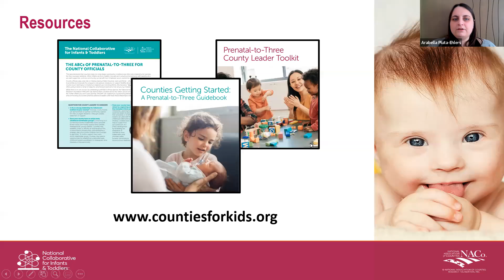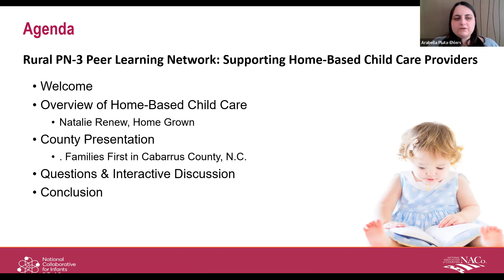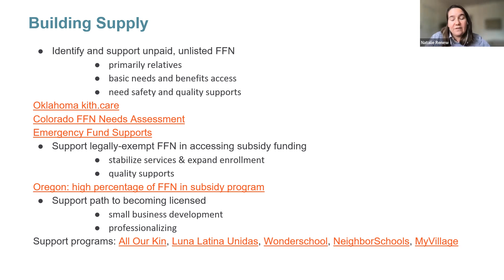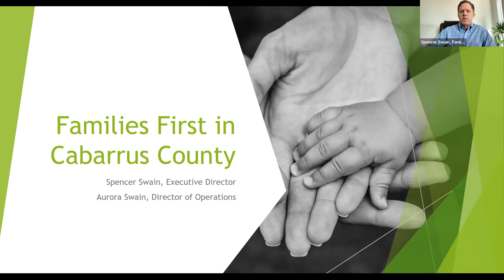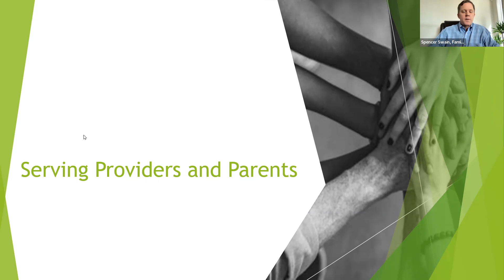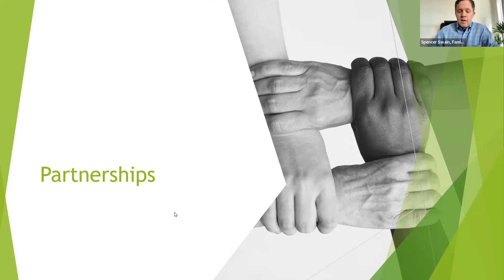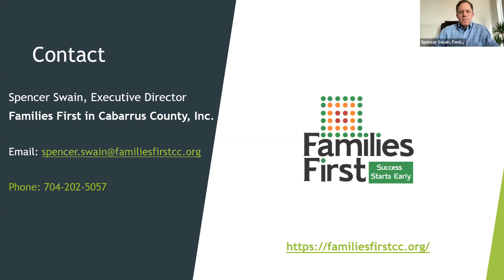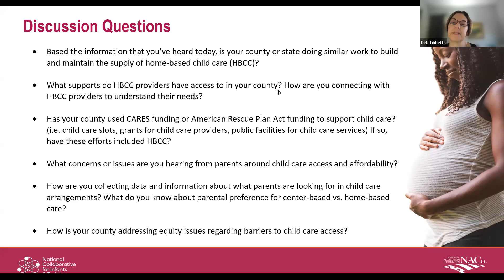Prenatal-Three Rural Peer Learning Network: Supporting Home-Based Child Care Providers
More than 7 million children, including 30 percent of infants and toddlers, receive child care in a home-based setting. Home-based child care (HBCC) plays an important role in the mixed delivery system by offering parents care options that have smaller class sizes, are culturally diverse, and may be closer to home or more affordable. Join this interactive discussion featuring Home Grown and county leaders to learn how your county can improve the quality of and access to home-based child care and better support these providers and their unique needs.